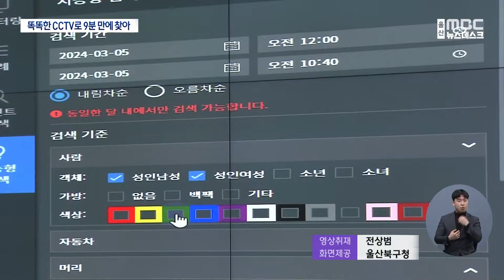9분 만에 실종 아이 찾아..똑똑해진 CCTV (2024.03.05/뉴스데스크/울산MBC)